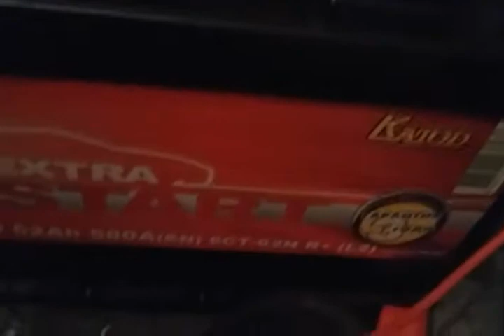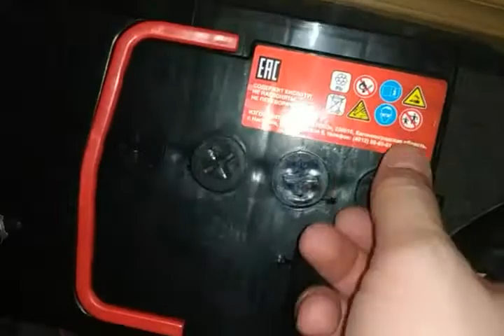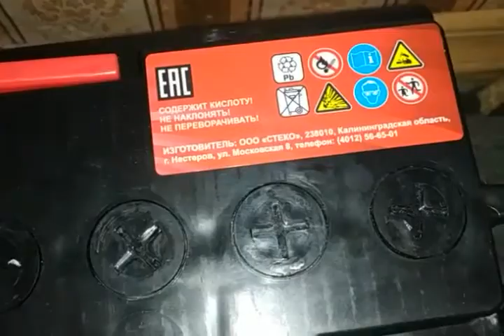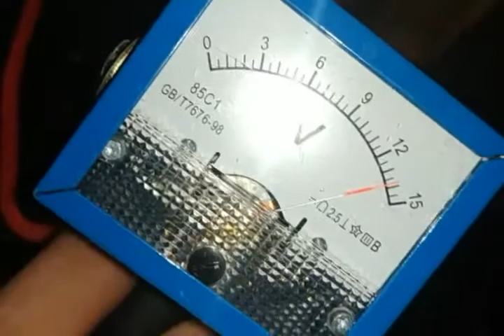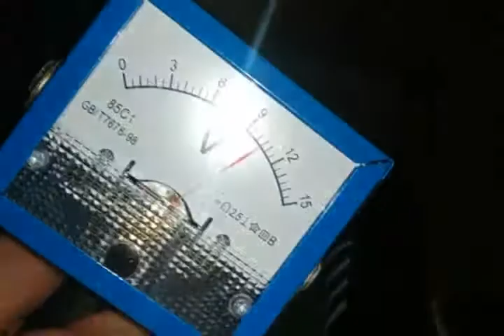акб катод extra start 6ct-62n r+ что от него ждать? качество под нагрузкой и без обзор банок 191121г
новенький акб катод extra start 6ct-62n r+ что от него ждать? качество под нагрузкой и без обзор банок дозаряд 191121г СПБ
поправочка по началу он брал не 6 а 18ампер то что он их шустро так берёт эт хорошо, а то что требует дозаряд из магазина плохо, куплен близ горьковской